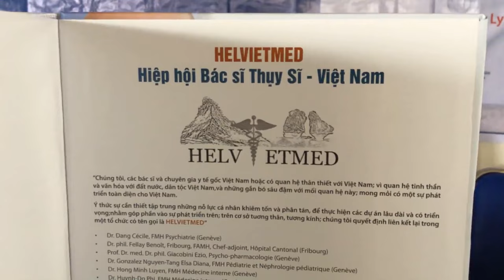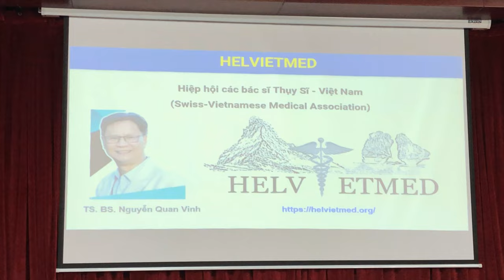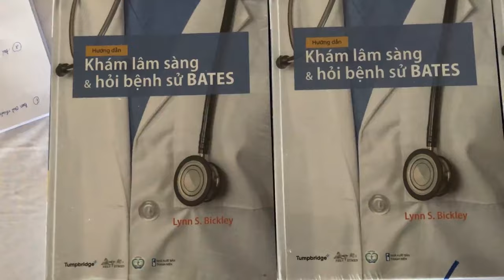HƯỚNG DẪN KHÁM LÂM SÀNG VÀ HỎI BỆNH SỬ BATES' | HELVIETMED | KHOA Y - ĐHQG TPHCM | 2021